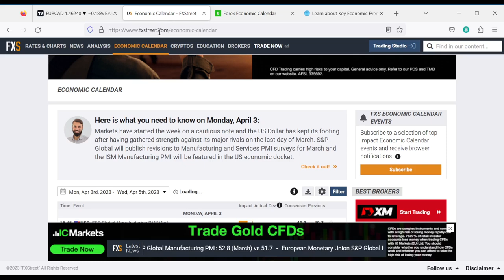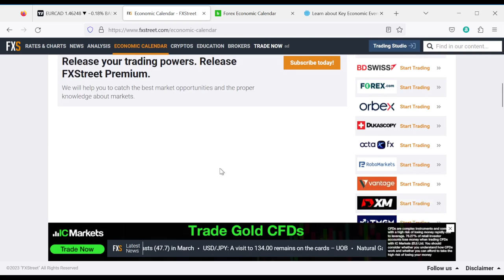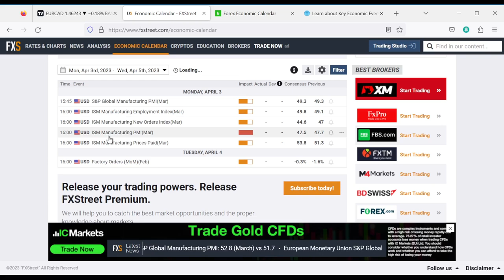Ülkelerin ekonomik verilerinin yayin tarihleri nasil takip edilir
Ülkelerin ekonomik verilerinin yayin tarihleri nasil takip edilir bunlari takip etmek forex ve borsa acisindan neden önemli onu konusuyoruz